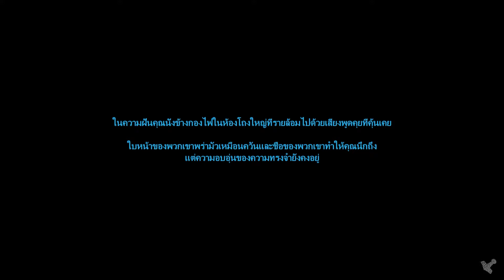Valheim ไทย [PART 1] เอาชีวิตรอด!! สร้างที่พัก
มาดูกันว่าวันแรกของการที่อยู่ในโลกของValheim ต้องทำอะไรกันบ้าง ^^